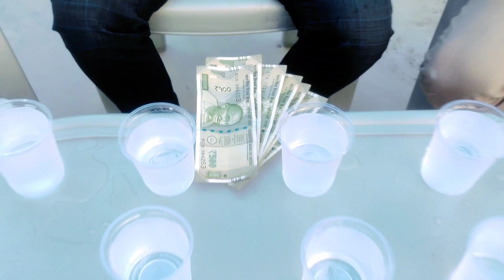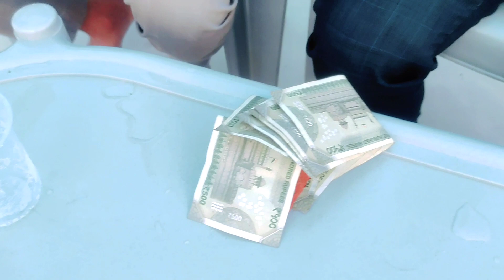Drinking Unlimited Water Challenge gone Very Wrong || ये लड़का है या टैंकर 😂|| THE ALOK VLOGS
THE ALOK VLOGS

Drinking water challenge
Water challenge
Challenge video
unlimited water challenge
unlimited water drinking
Challenge gone very wrong
Water challenge gone very wrong
ye ldka h ya tanker